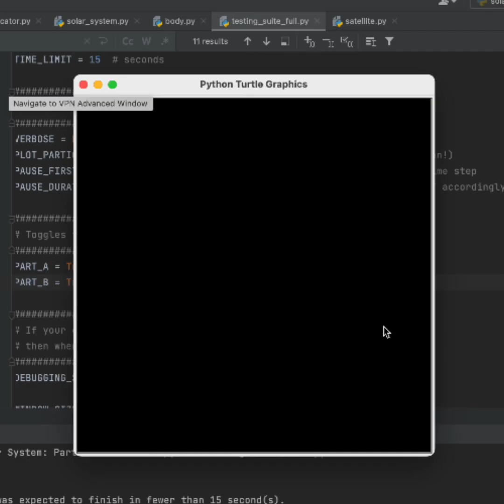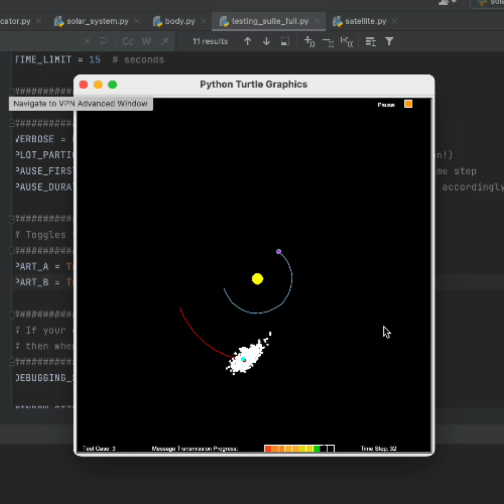Museum of science, duck boat, and gymnastic